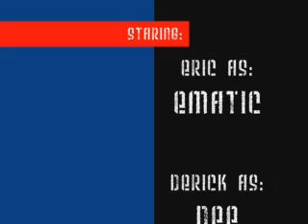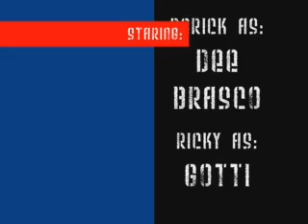highflying highlights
Me and some freinds having a dunk-a-thon, then i edited out the bad (the uncut version coming soon)